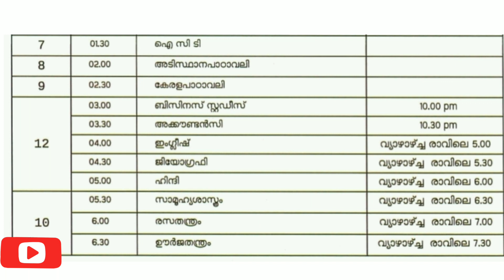Kite Victers channel tomorrow timetable | Online class | January 13 | class 1 to +2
victerstoday Timetable
victers online class
how to Apply#
Live Record#
live Demo#
hsslive
itsvicters
പ്ലസ് വൺ
malayalam
Transfer process
scholarship
online class
hscap
plus one victers class
first bell
kite
kite Victers
Victers timetable January
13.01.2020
Tomorrow Timetable
Victers timetable
Victers on Wednesday
First bell timetable
Kerala school
First bell time table
Wednesday time table
VICTERS CHANNEL
VICTERS CHANNEL ONLINE CLASS
VICTERS TV
VICTERS
Victers online class 9
Plustwoplus
Victers kilikonchal
Online class , kite Victers , itsvicters ,
time table